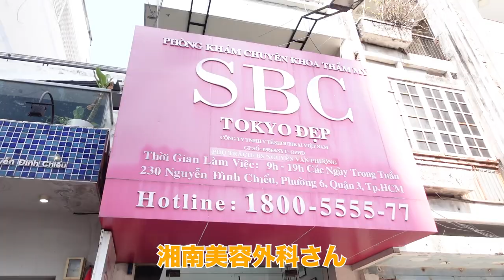ベトナムで40歳男初めての脱毛！！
今回脱毛で行かせてもらった場所
湘南美容外科ベトナム院
日本人スタッフ直通：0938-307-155
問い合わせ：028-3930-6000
230 Nguyễn Đinh Chiều,quận3

Shinsuke Nakagawa(Shinsuke)
Kazuhiro Ide(Kazu)